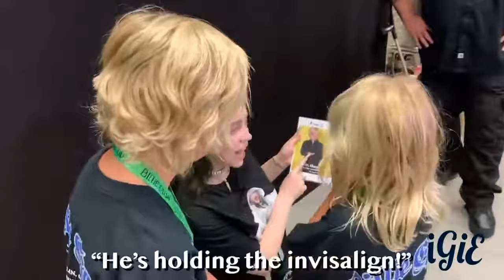Billie Eilish with babies and kids 2020